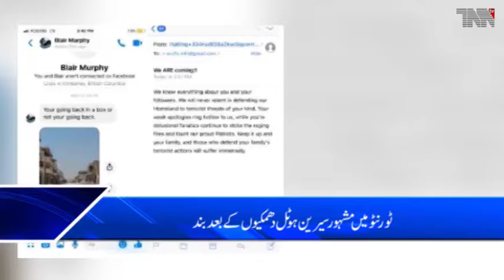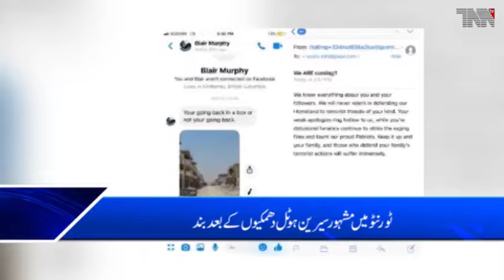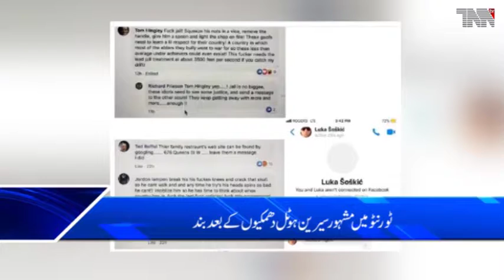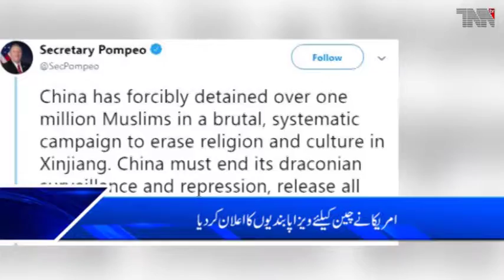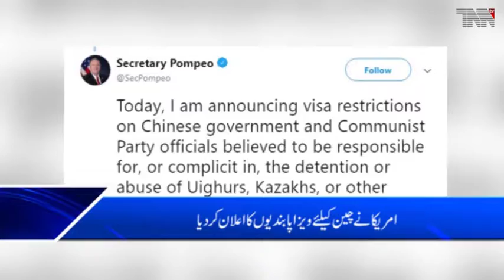TNN TV International Bulletin 09 10 2019